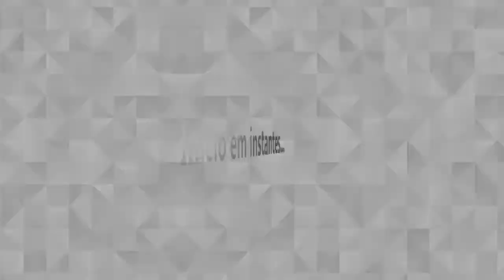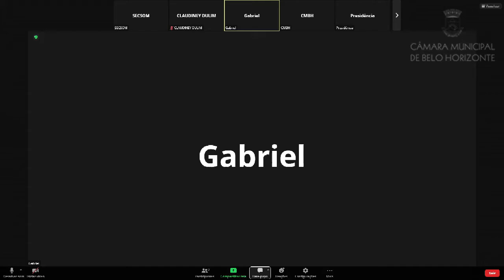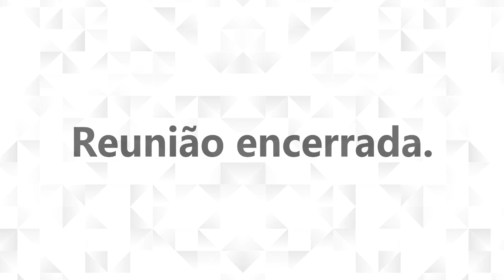13ª Reunião - Comissão Especial de Estudo - Orçamento Impositivo